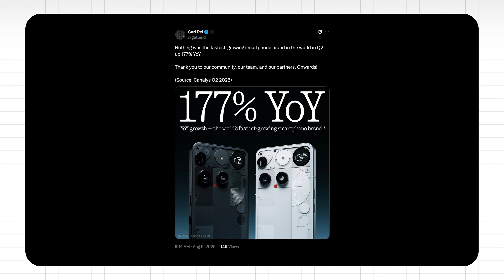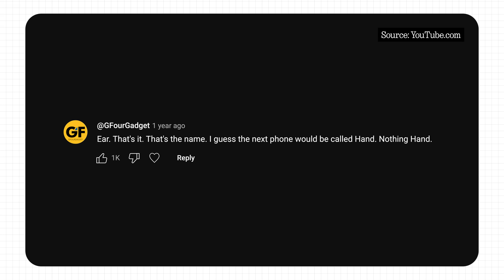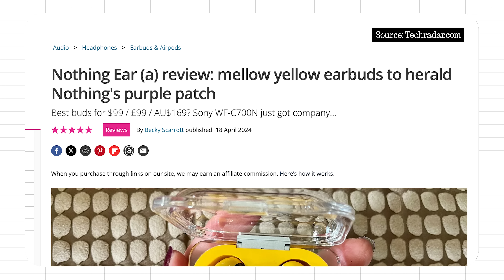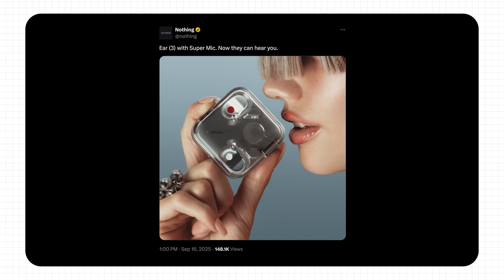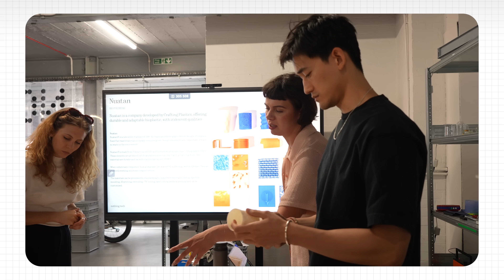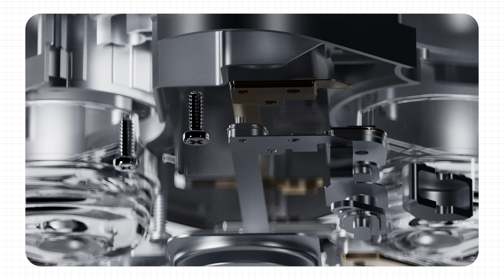Introducing Ear (3) | Nothing TV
Spend some time with Carl, our CEO, Frank, our industrial designer and Ear (3), our brand new in-ear innovation. They get into the details of the breakthrough tech used, key specs and design stories behind our latest TWS product.

➤ Chapters
0:00 Intro
0:42 Thoughts on the competition
1:56 2025 so far
2:16 Carl’s thoughts on TWS
3:00 Why not Ear (4)?
3:59 How we approached Ear (3)
5:05 Super Mic
7:43 Other Improvements
9:08 Design
17:15 Pricing and availability